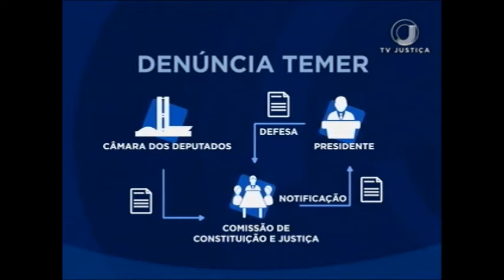Leitura denúncia Temer (26/09/17)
A segunda denúncia contra o presidente Michel Temer está sendo lida agora na Câmara dos Deputados, depois de ter sido adiada ontem. A leitura é uma formalidade para que o processo tenha andamento na casa. Agora, você vai saber dos próximos passos do processo.